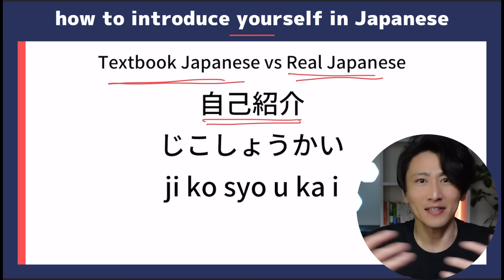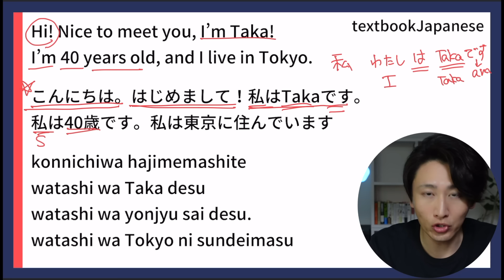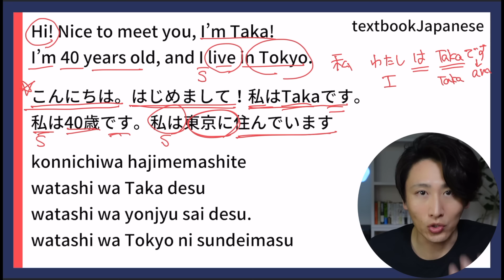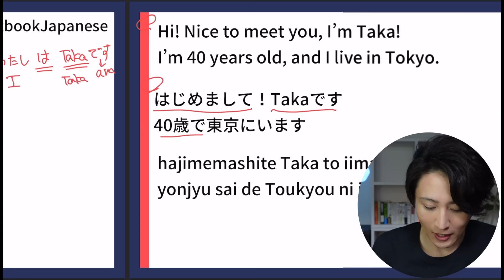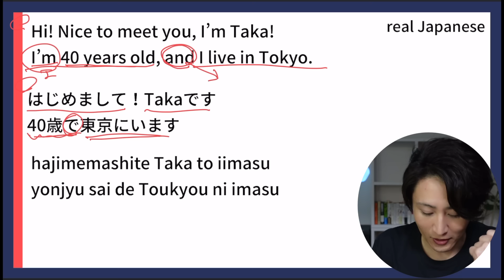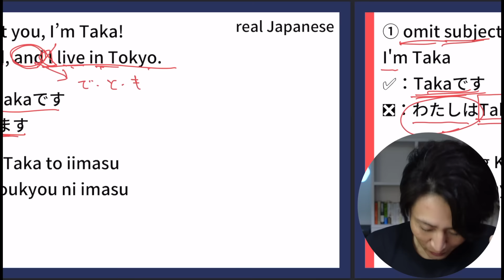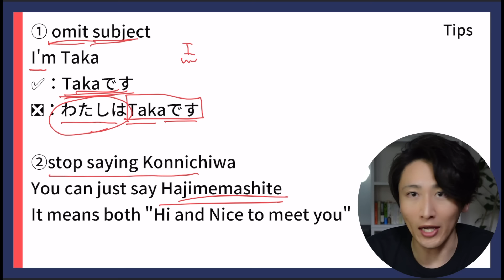Mastering Japanese Self-Introduction: Your Ultimate Guide to Introducing Yourself in Japan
I can make more Japanese lessons.

Hello-talk ID→@me_taka_88910